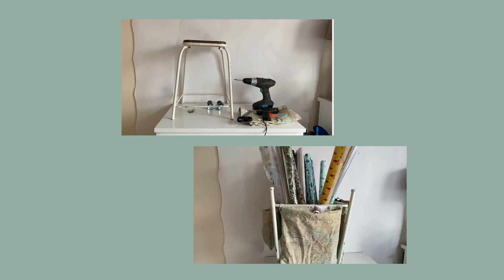Upcycle video: inpakstation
Elke dag is een feestje! Ingepakte cadeautjes zijn heel leuk om te geven, maar de materialen hiervoor geven altijd zo’n bende. Met deze upcyle heb je een mooie manier om je inpakpapier, lintjes, strikjes en cadeautassen georganiseerd op te bergen.

Zelf deze upcycle maken? Hier vind je het stappenplan ➡️